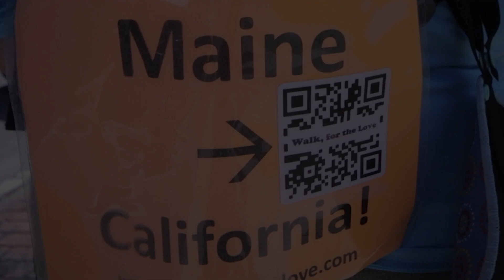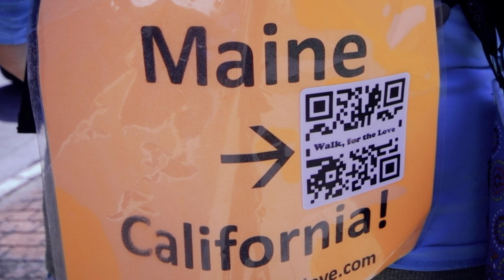Walk For The Love | A Great Cause Made By Jesse And Julie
Visit walkforthelove.com for information about Jesse and Julies adventures and more information about Narcan.